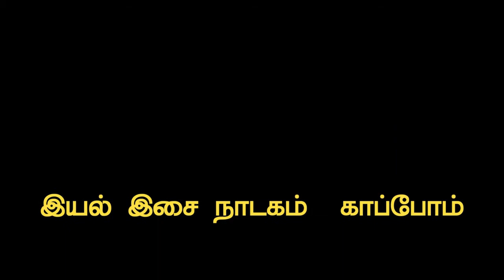எவ்ளோ நேர்த்தியாக பாடும் இந்த முருக தாஸ் அண்ணனை பாருங்கள்